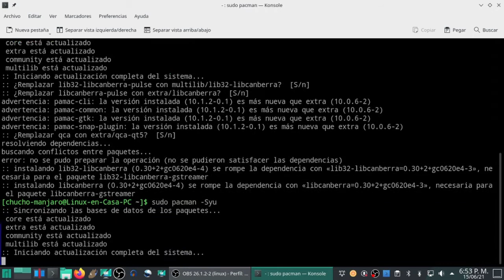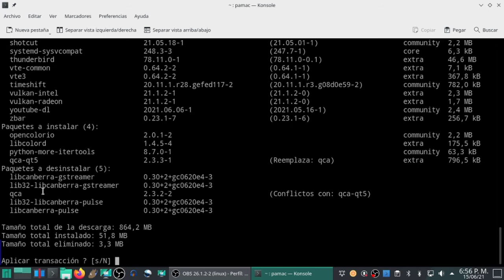Problema de dependencias con libcanberra al actualizar manjaro linux | sudo pacman -Syu [V192]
Un "issue" que se presenta en la reciente actualización del Sistema Manjaro Linux.  Al intentar actualizar el Sistema con el comando:
se presenta una problema de dependencias con las librerias de libcanberra.
En el video se dan 2 soluciones que ha publicado el foro de manjaro linux.